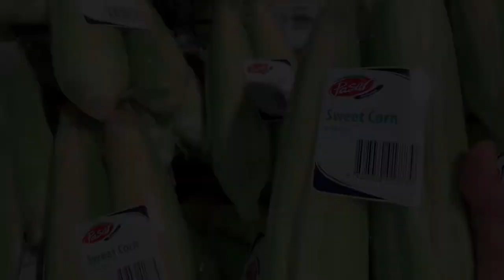Nilagang Mais/Sweet Corn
Hello everyone, another meal, easy to cook and make, just the right thing in the holy thursday is the Corn Cooked I just want to share this with you in the time when my dad was still alive, that's when I learned how to eat corn because my dad is planting before corn and almost all of our neighbors were given because of corn Boggskie learned how to eat quickly and also quick to cook thank you 👊👊